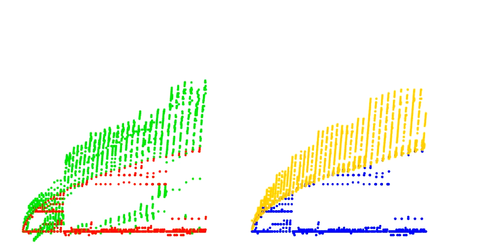Train in Flames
I did write a description of this, but it was too long and contained too many special characters. I'll try again at some point. If you ugently need to know, write to me.